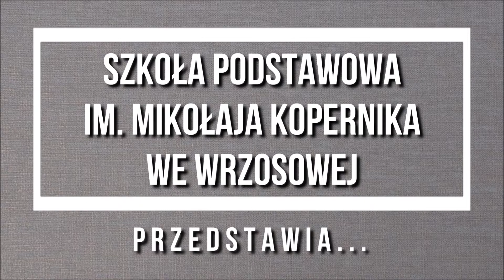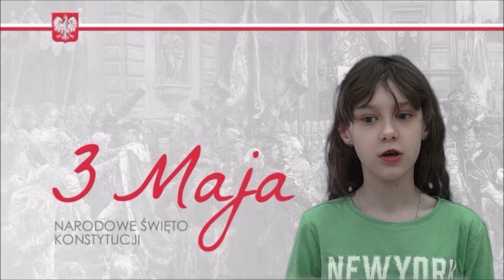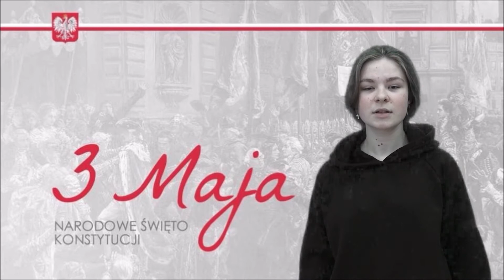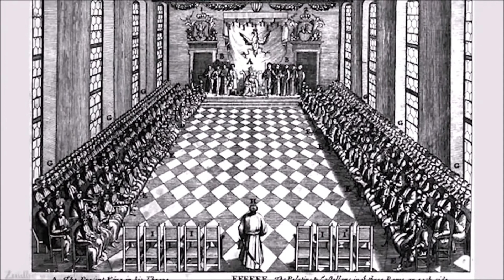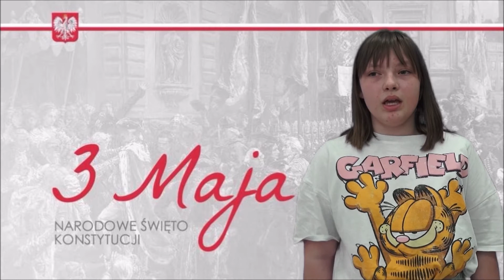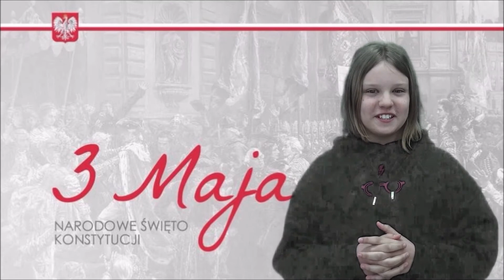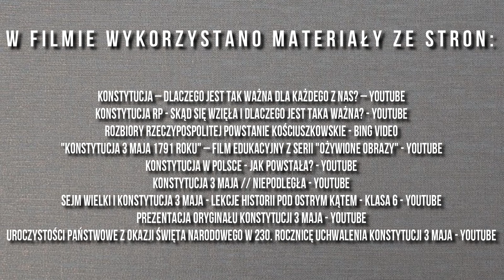SP Wrzosowa Konstytucja 2022